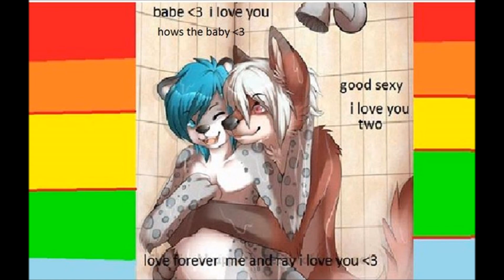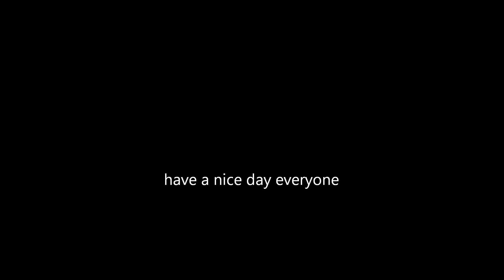gay furry pride =(goodbye ray forever)=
to my dear lose mate i will miss you